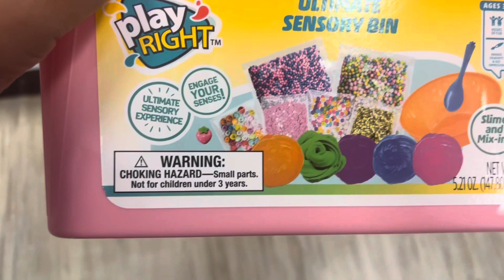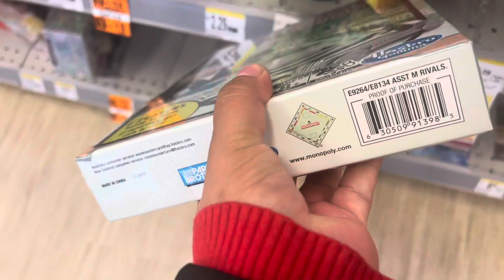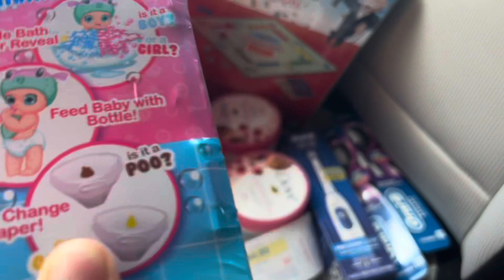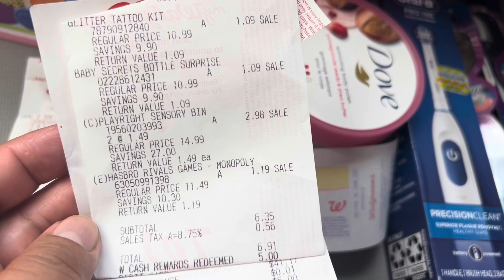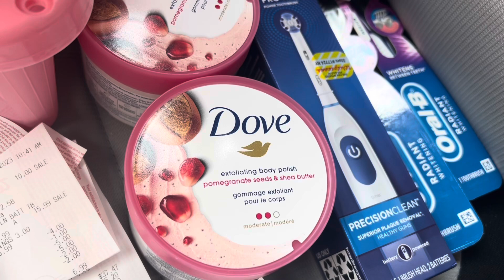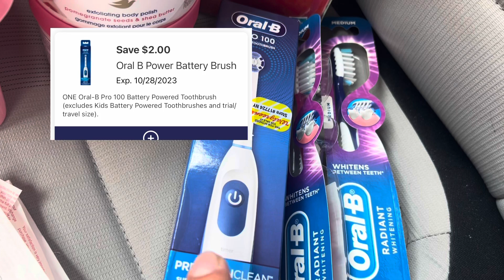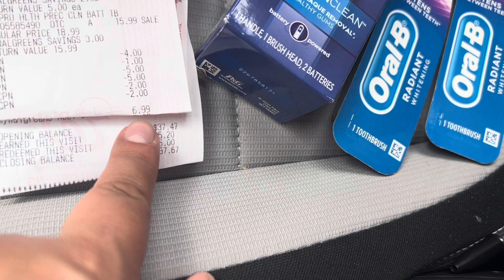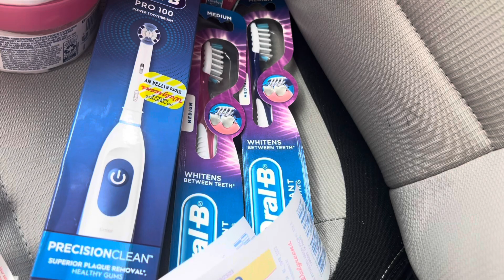Walgreens🔥🔥super liquidaciones y más 🔥🔥